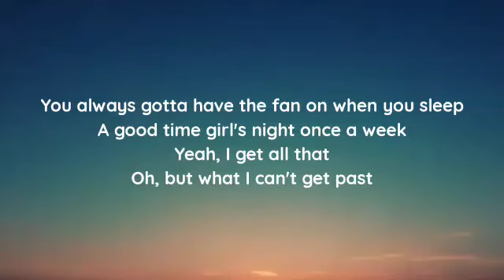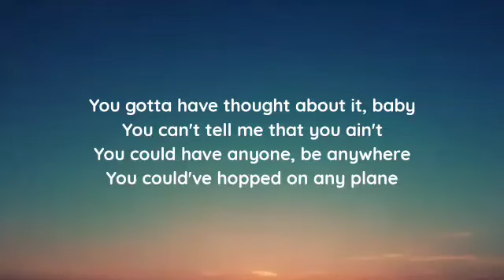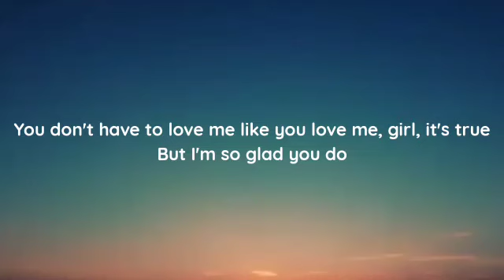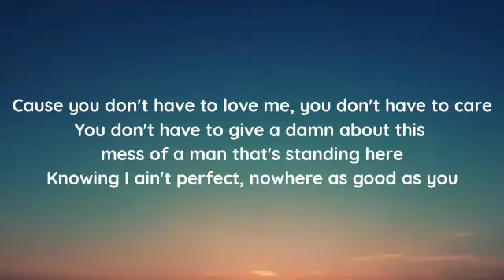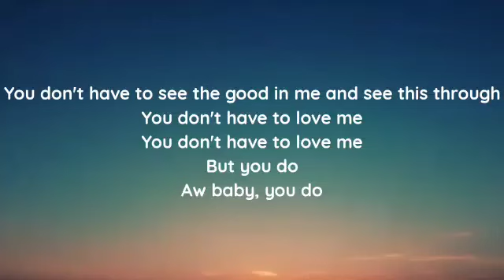Restless Road - You Don't Have to Love Me (lyrics)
lyrics

"You Don't Have To Love Me"

You gotta have coffee in the morning
And red wine after work
You gotta have thirty extra minutes
And too much in your purse
You always gotta have the fan on when you sleep
A good time girl's night once a week
Yeah, I get all that
Oh, but what I can't get past

Is you don't have to love me, you don't have to care
You don't have to give a damn about this mess of a man that's standing here
Knowing I ain't perfect and nowhere good as you
You don't have to see the good in me and see this through

You gotta have thought about it, baby
You can't tell me that you ain't
You could have anyone, be anywhere
You could've hopped on any plane
Made a beeline straight for the Cali coast
Traded small town life on a dusty road
For the city life
Well, sometimes I wonder why

'Cause you don't have to love me, you don't have to care

You don't have to love me like you love me, girl, it's true
But I'm so glad you do

Knowing I ain't perfect, nowhere as good as you
But you do
Aw baby, you do